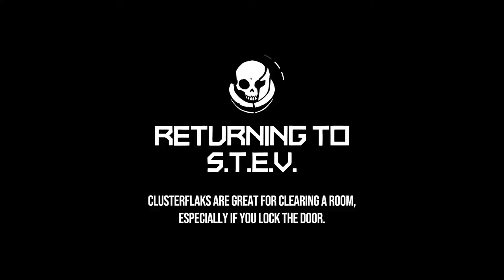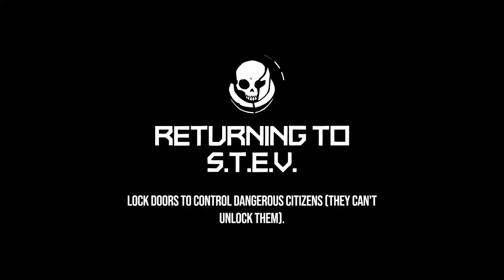Void Bastards [5] HR Compliant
Not too rough going in this one.